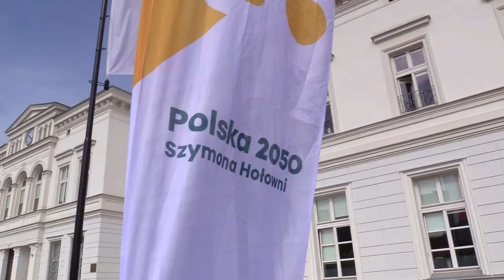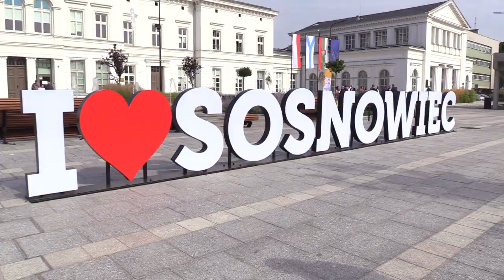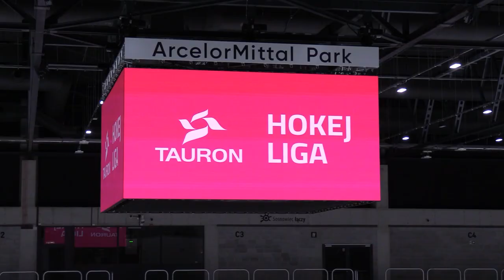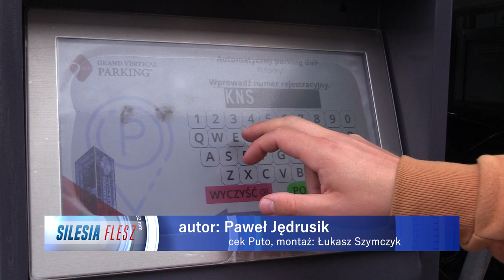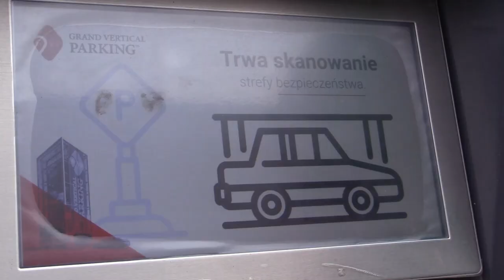TVS SILESIA FLESZ 29.08.2023